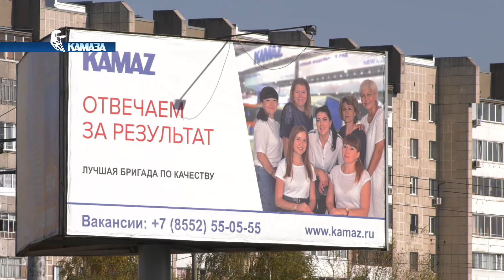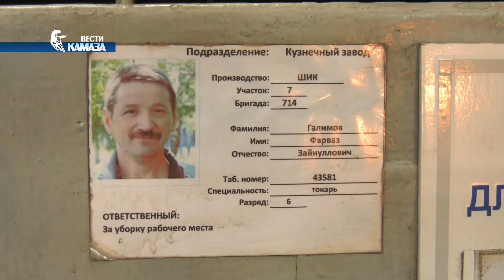Токарь Фарваз Галимов и инженер-технолог Тимур Магдеев — наставник и ученик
«КАМАЗ» продолжает развивать информационный проект, призванный популяризировать ценности компании. В апреле в городе разместили первые имиджевые баннеры, на которых появились работники компании – амбассадоры её ценностного кода. Совсем недавно на этих рекламных конструкциях предстали новые лица. Это своеобразные визитные карточки работников, которые собственным примером подтверждают, что способны создавать новые возможности, открыты для инноваций, поддерживают друг друга, отвечают за результат и гибко реагируют на ситуацию.